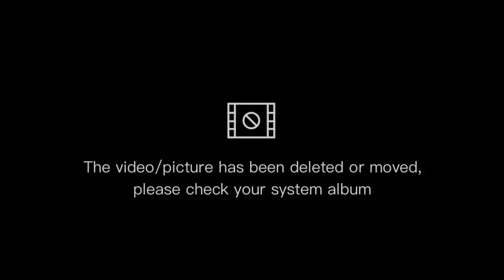A day trip to Gisborne Milton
first day  of spring love the trip look around in Gisborne.